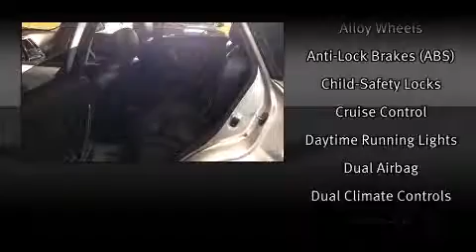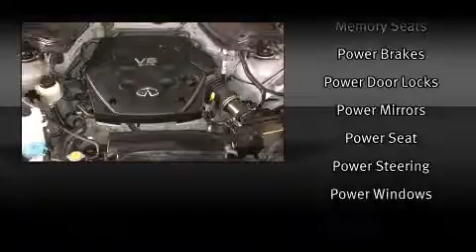In Toronto - 2004 Infiniti Fx35 AWD LEATHER SUNROOF ALLOYS SUV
Price
    $12,800
    + Sales Taxes

Bodystyle
    4 door SUV
Engine
    3.5
Transmission
    Automatic
Ext. Colour
    Silver
Int. Colour
    Black
Kilometres
    149,000
Stock Number
    214109

Comments
First & Last Payment Waived OAC !! Some Conditions Apply**149k!Silver On Black Leather Interior,P/sunroof,Power Windows,Power Mirror,Power & Heated Seats, 18Alloys,Loaded..Taxes Are Not Included..Free Dual DVD Based On Full Asking Price...Installation Fee extra. 10 year or 200000Km premium warranty available, financing starts from 4.95%

Options

    AM/FM Stereo
    Air Conditioning
    All Wheel Drive
    Alloy Wheels
    Anti-Lock Brakes (ABS)
    Child-Safety Locks
    Cruise Control
    Daytime Running Lights
    Dual Airbag
    Dual Climate Controls
    Fog Lights
    Heated Mirrors
    Heated Seats
    Intermittent Wipers
    Leather Interior
    Memory Seats
    Power Brakes
    Power Door Locks
    Power Mirrors
    Power Seat
    Power Steering
    Power Windows

↑ to top
Features

CONVENIENCE FEATURES
    Tilt steering wheel
    Air conditioning
    Garage door transmitter: HomeLink
    Front beverage holders
    Illuminated entry
    Speed control
    Power windows
    Passenger door bin
    Power trunk closing assist
    Power moonroof
    1-touch down
    Memory seat
    Overhead console
    Driver door bin
    1-touch up

ENTERTAINMENT FEATURES
    Diversity antenna
    Radio data system
    Cassette
    AM/FM radio
    1st row LCD monitors: 1
    Speakers: 11
    Steering wheel mounted audio controls
    CD player

    Rear seats: bench
    Front seats: bucket
    Front centre armrest: w/storage
    Power passenger seat
    Rear seat centre armrest
    Leather upholstery

This vehicle is for sale at the reputable Quality Auto Wholesalers -- A premier used car dealership serving the communities Toronto, Scarborough, Markham, Mississauga, Richmondhill, Pickering, Ajax, Whitby, Oshawa, Brampton and the rest of Ontario and even other provinces. Quality Auto Wholesalers offer the very best in price and service with full disclosure of every used vehicle history.